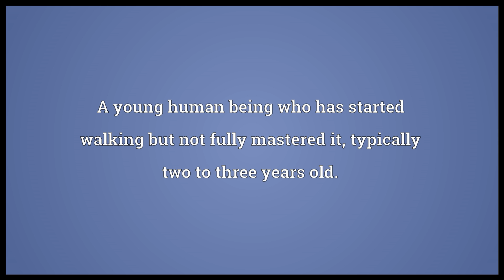Toddler Meaning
Video shows what toddler means. A young human being who has started walking but not fully mastered it, typically two to three years old..  toddler pronunciation. How to pronounce, definition by Wiktionary dictionary. toddler meaning. Powered by MaryTTS